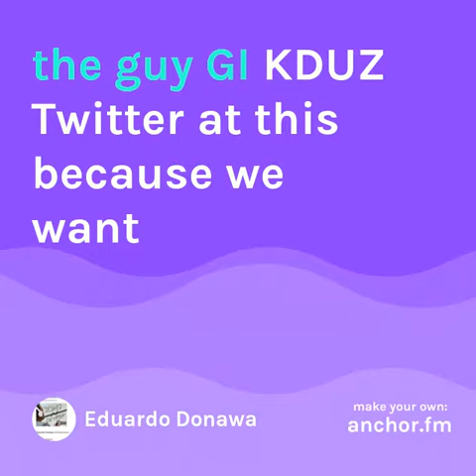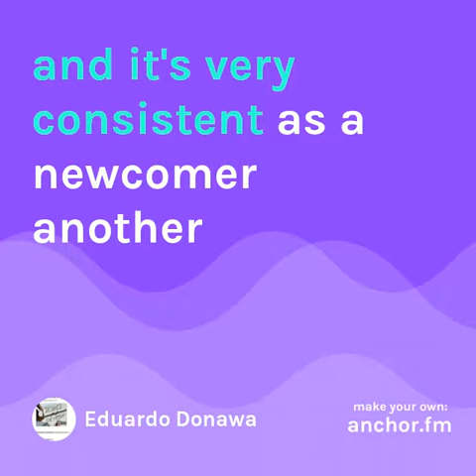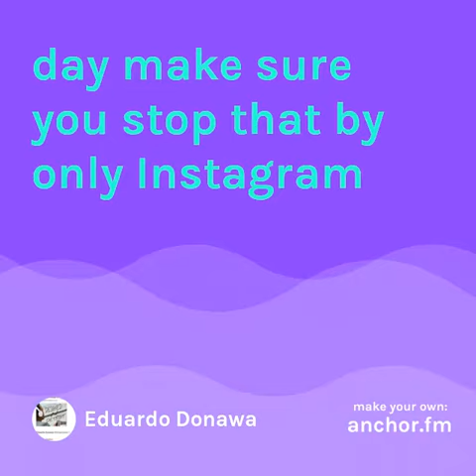Digikuz Radio ep.11 Top 5 Detroit rappers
Podcast talk tund in